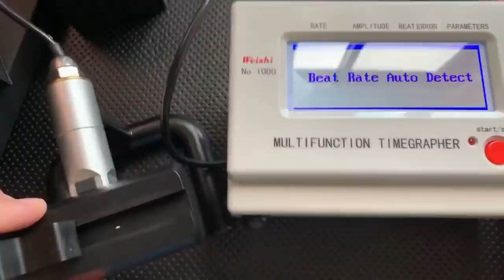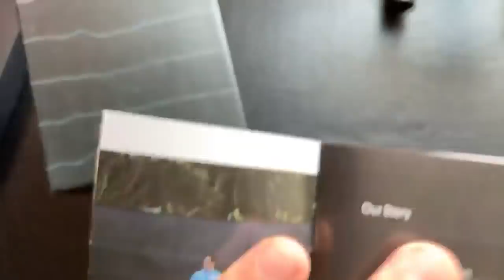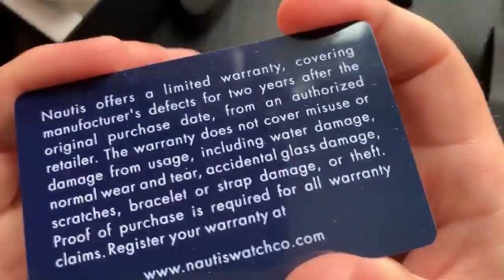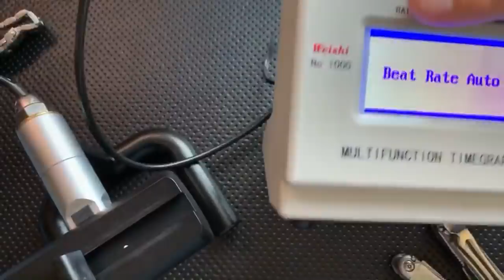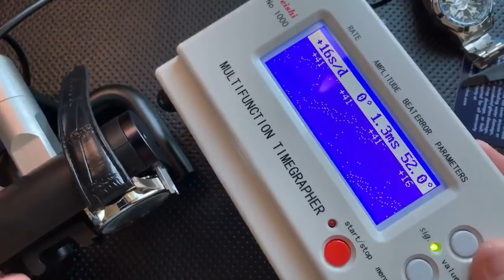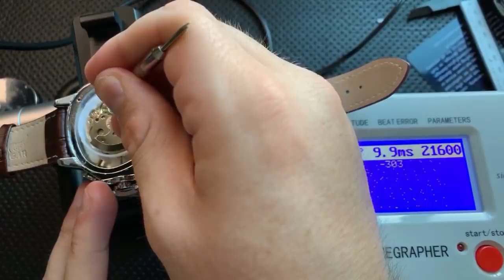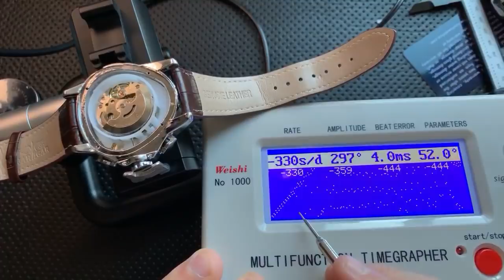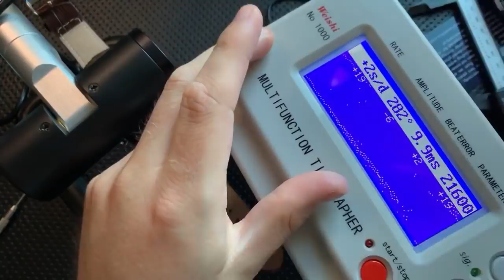Terrible Watches LIVE! (October 2018)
Today, watch as I unbox some not-great values from a watch box service, then examine some really terrible watches, eventually creating the world's first Superlative Chronobazz Certified watch movement.  Watchmakers: You have my apologies.